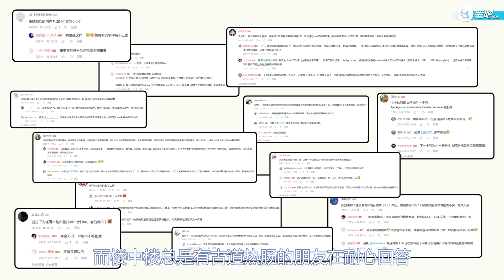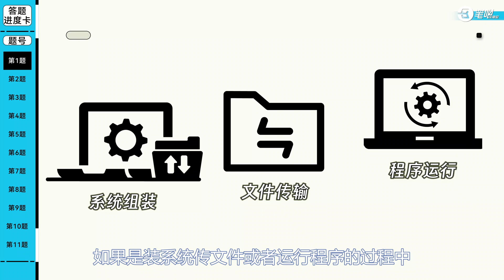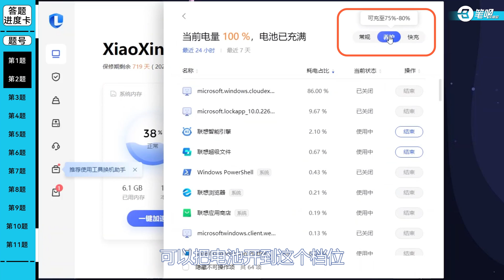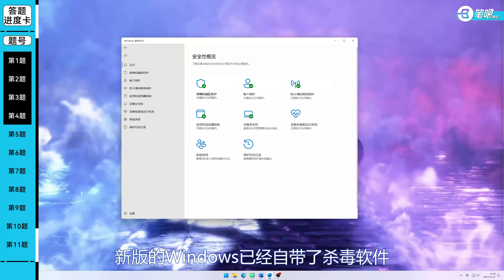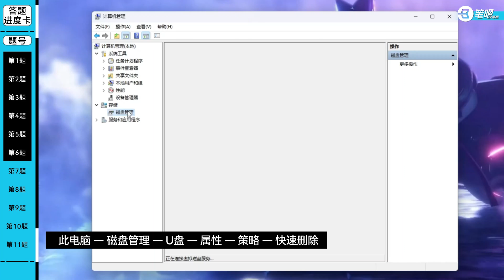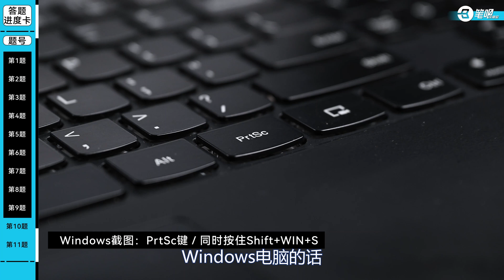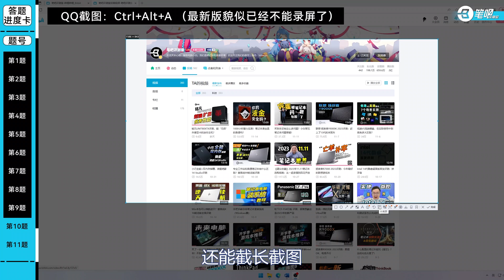延長電池壽命？ 應該拔電使用？ 小白常見問題答疑② | 笔吧评测室